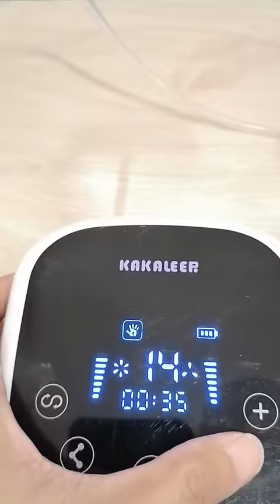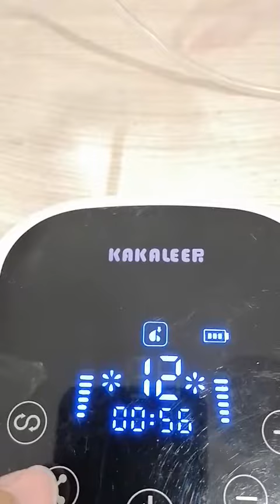Bambi garden : KAKALEER เครื่องปั๊มนม